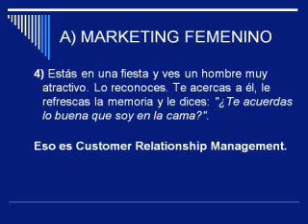UN PEQUEÑO CURSO DE MERCADOTECNIA Y PUBLICIDAD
Este es un pequeño tutorial (sacrástico) de Mercadotecnia.